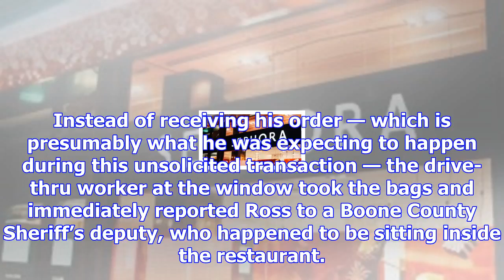Man accused of offering drugs in exchange for fast-food order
Talk about instant karma. Darryl Ross was arrested on Saturday in Rockford, Ill., after allegedly tr...